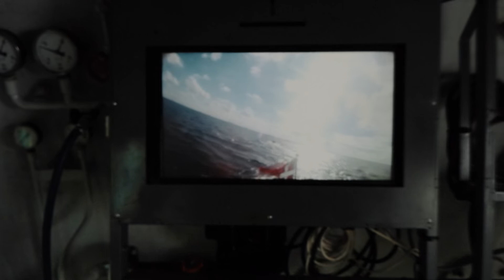In die Tiefe: Der Mord auf dem U-Boot (Clip) | Trailer auf Deutsch | Netflix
Eine Dokumentarjournalistin plant ein Profil eines verschrobenen Erfinders und dessen U-Bootes. Doch stattdessen bietet sich ihr das Porträt eines schockierenden Mörders.

Über „In die Tiefe: Der Mord auf dem U-Boot“:

Im Sommer 2016 begann die australische Filmemacherin Emma Sullivan damit, das Leben und die Arbeit des dänischen Erfinders Peter Madsen zu dokumentieren. Madsen, der in seinem Heimatland für sein selbst gebautes, über Spenden finanziertes U-Boot bekannt war, wollte den Versuch unternehmen, als erster Hobby-Astronaut der Welt eine eigene Rakete zu bauen. Madsens Werkstatt in Kopenhagen wurde zum Anziehungspunkt zahlreicher Studierender der Ingenieur- und Naturwissenschaften, die von der Energie und den Ambitionen des auf den ersten Blick charismatischen und ausgelassenen Erfinders fasziniert waren.

Ein Jahr nach dem Beginn ihres Projekts filmte Sullivan Madsen dabei, wie er sich am 10. August 2017 darauf vorbereitete, die schwedische Journalistin Kim Wall auf eine Fahrt in seinem U-Boot mitzunehmen. Während der Tour ermordete Madsen Wall auf brutalste Weise und warf ihre Leiche über Bord. Ungeachtet der Grausamkeit handelte es sich dabei um ein sorgfältig geplantes, vorsätzliches Verbrechen, dessen Vorbereitungen Sullivan ohne es zu wissen mit ihrer Kamera festhielt.

In ihrer Dokumentation schildert Emma Sullivan anhand von Filmaufnahmen aus einem Jahr auf beispiellose Weise, wie sich der scheinbar charmante, verschrobene Erfinder vor unseren Augen in einen Mörder verwandelt. Zudem beschreibt sie die unschuldige Begeisterung für die Hobby-Raumfahrtmission und zeigt, welche Wirkung das Verbrechen auf all jene hat, die nach und nach das wahre Wesen des Mannes erfassen, den sie einst Freund und Mentor nannten.

Während Madsens anfängliche Fans ihr Vertrauen in den Erfinder immer mehr infrage stellen, verwandeln sich Leugnung und Unglaube allmählich in Erschütterung. Sie überdenken scheinbar harmlose Geschehnisse, die sie miterlebt haben, und müssen sich mit ihren eigenen Gefühlen der Scham und der Mitschuld an den schrecklichen Vorfällen an Bord des U-Boots in der Sommernacht in Kopenhagen auseinandersetzen. Bei den Vorbereitungen darauf, Madsen vor Gericht zu begegnen und ihre belastenden Aussagen zu machen, die seine Verurteilung untermauern, kommen sie zur bitteren Erkenntnis, dass sie nicht mehr unbeteiligt, sondern ein Teil des Ganzen sind.

„In die Tiefe: Der Mord auf dem U-Boot“ zeigt, wie wichtig einige dieser Aussagen für die Staatsanwaltschaft im Prozess im März 2018 waren. Madsen wurde letztendlich für schuldig befunden und zu einer lebenslangen Haft verurteilt.

Eine Work-In-Progress-Version von „In die Tiefe: Der Mord auf dem U-Boot“ feierte 2020 auf dem Sundance Film Festival Premiere. Nach der Filmvorführung wurden zwei Teilnehmer*innen aus dem Film entfernt und eine andere Teilnehmerin namens Sara wurde auf eigenen Wunsch digital entfremdet. Die Filmemacherin setzte modernste Technik für eine lebensechte Entfremdungsmethode ein, die authentischer wirkt als das Weichzeichnen.

„In die Tiefe: Der Mord auf dem U-Boot“ feiert am 30. September 2022 weltweit auf Netflix Premiere.

Eigentlich wollte die Filmemacherin Emma Sullivan eine Dokumentation über den verschrobenen Erfinder Peter Madsen und seine selbst gebaute Rakete drehen. Stattdessen machte sie belastende Aufnahmen, die dazu beitrugen, ihn als Mörder der Journalistin Kim Wall zu überführen.

In die Tiefe: Der Mord auf dem U-Boot
Trailer auf Deutsch (Clip)
Netflix

Dokumentationen, Dänisch, Dokumentarfilme, Dokumentationen über wahre Verbrechen, Provokativ, Düster, Nordisches Noir, Dänischer, Wahre Verbrechen, Dokumentation, Film
Emma Sullivan